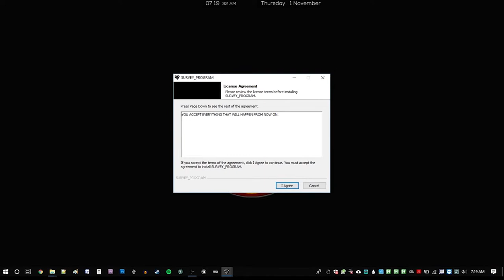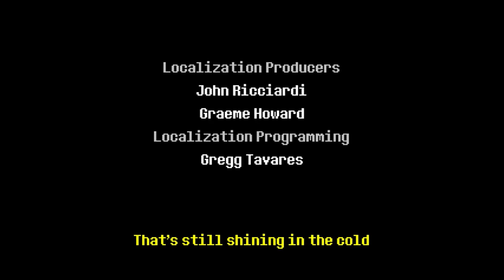BEST OF MISTERRED PLAYS DELTARUNE!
Years ago, I played the (then new) game Deltarune, a sequel to Undertale, both by Toby Fox. I am a huge fan of Undertale, and I was really excited to play Deltarune when it came out. And it led to a lot of really great moments, which I've decided to compile here. Enjoy this Best of MisterRed Plays Deltarune, everyone.

I will say, it was very interesting to go back and revisit this series. I feel my skills as a Let's Player have vastly improved, not just in the editing and audio-visual department (by the way, the audio for this show used to be terrible) but also in a performative sense. I'm much funnier nowadays (I think), and I actually found myself having a hard time going through this and finding moments that actually made me laugh. It was a little sad, but then I realized that this came out a year and a half ago! And videos nowadays are so so so much better, so I'm really happy about that. In any event, I was able to find the best moments from Deltarune and here is that.